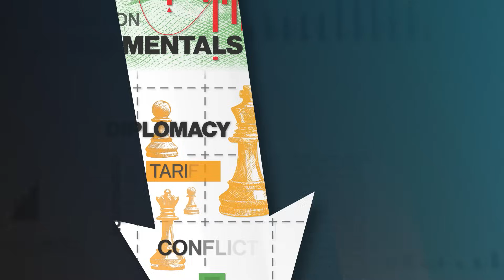The Story of Real-Life Rocket Scientists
Wall Street Week's David Westin visits MIT and learns about satellites from Aeronautics and Astronautics Professor Kerri Cahoy.